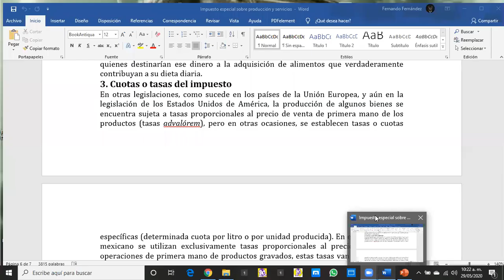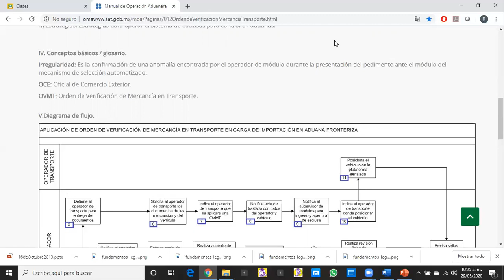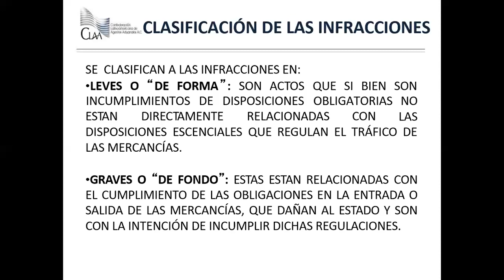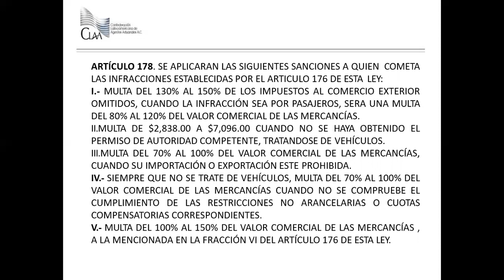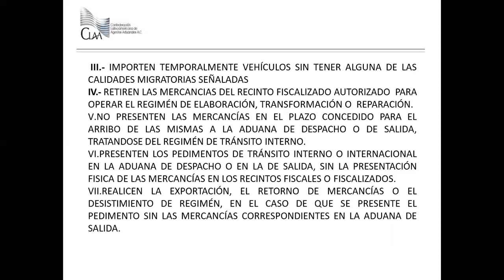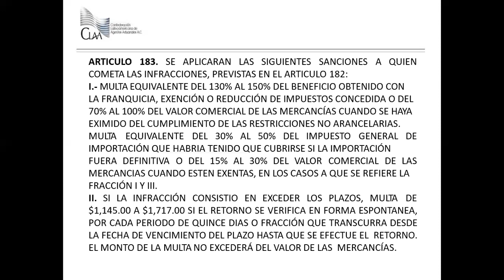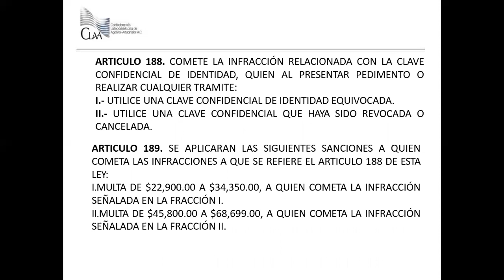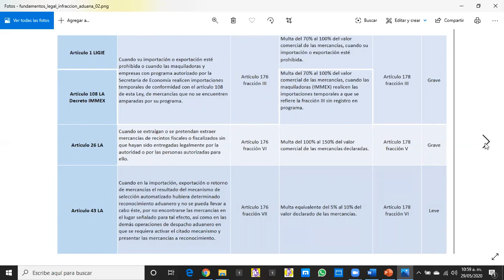LCIA 6 ESC 8:30-11:00 29/05/2020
3ra Sesión Gestión Aduanera I 10:20-11:00